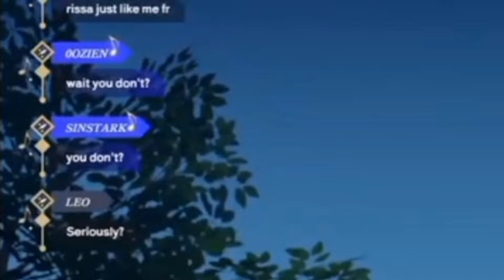Nerissa Can't Read Analog Clock(and military/24 hour clock too)||Nerissa Ravencroft||HoloEN/ENVtuber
To be fair, analog clocks is a bit hard to read